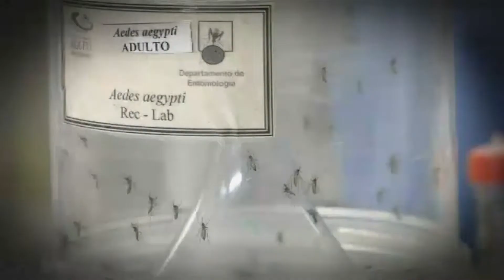Please explain: Why do mozzies bite some people and not others?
Dr Matthew Bulbert entomologist and honorary senior lecturer in the Department of Biological Sciences answers the age old Aussie question.